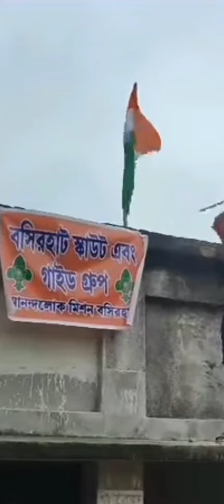পশ্চিমবঙ্গের বুকে দাঁড়িয়ে জাতীয় পতাকা এইভাবে ছুড়ে ফেলে দিলো !! বসিরহাটের ঘটনা !!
পশ্চিমবঙ্গের বুকে দাঁড়িয়ে জাতীয় পতাকা ছুড়ে ফেলে দিলো !! বসিরহাটের ঘটনা !!